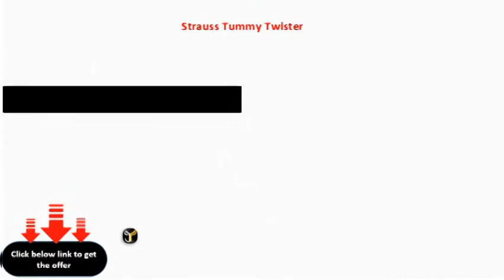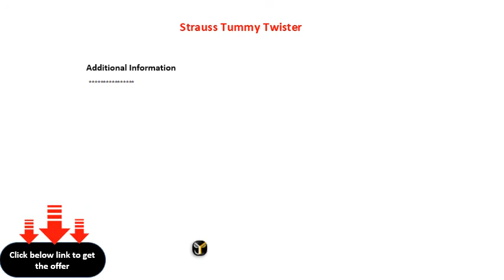Strauss Tummy Twister